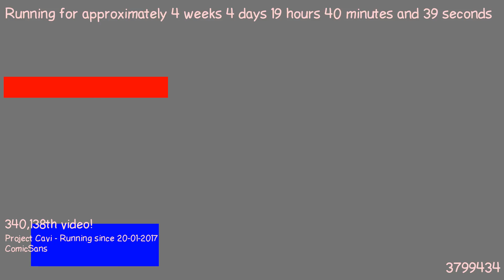1487785495 - Webdriver Cavi - H